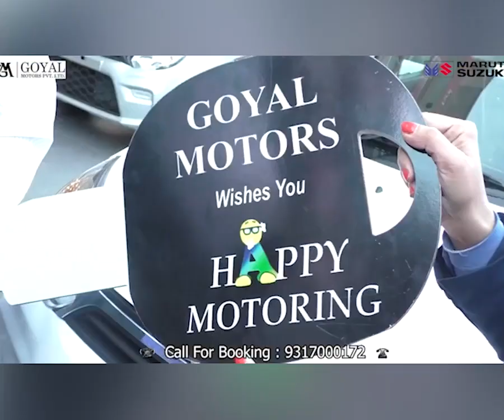कुल्लू : हजारो की भीड़ के बीच भगवान रघुनाथ का आशीर्वाद लेने उतरे पीएम मोदी